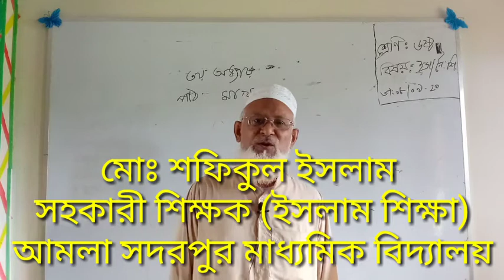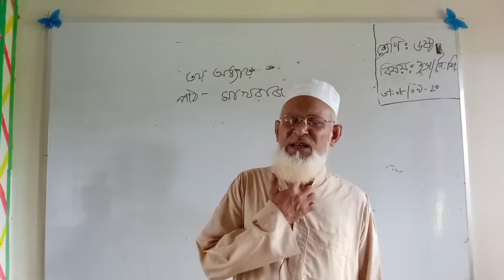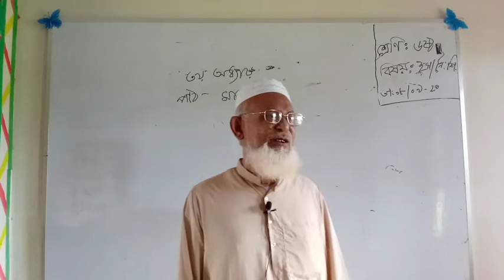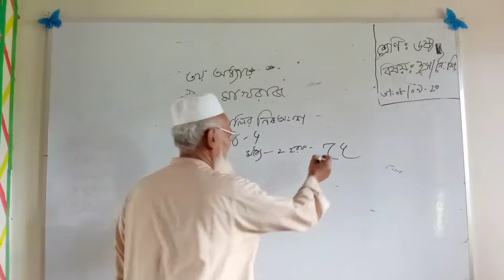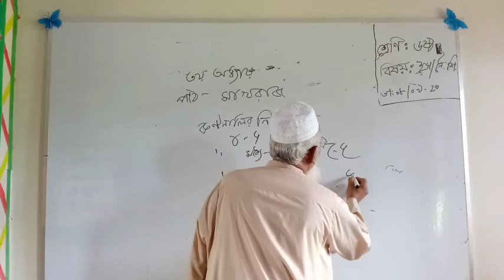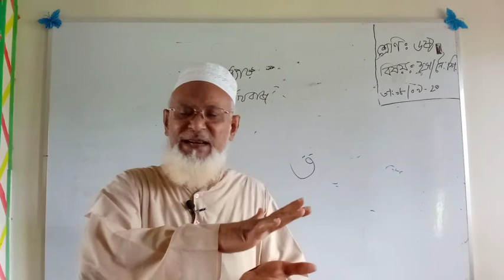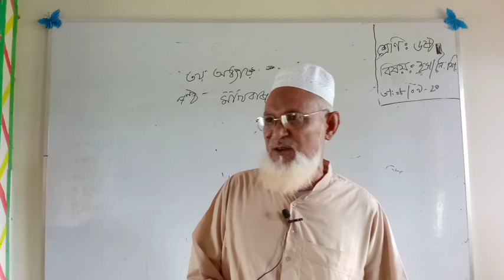ইসলাম ও নৈতিক শিক্ষা, তৃতীয় অধ্যায় পাঠ- মাখরাজ মোঃ শফিকুল ইসলাম